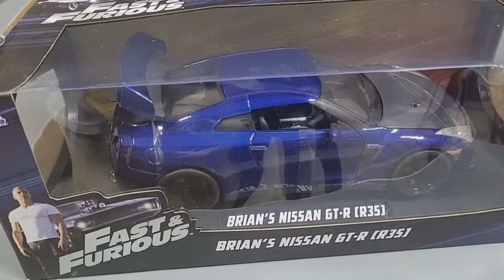Fast & furious Brian s car GTR skyline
restoration diecast cars most are 1/18 scale model

How to restore a diecast cars mercedes benz g63 amg